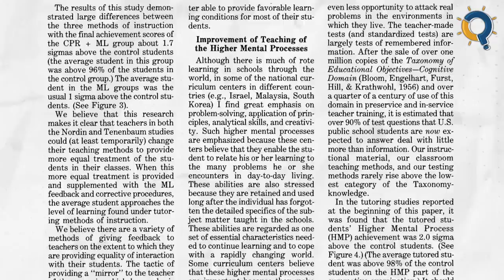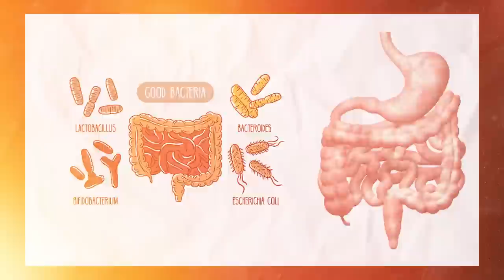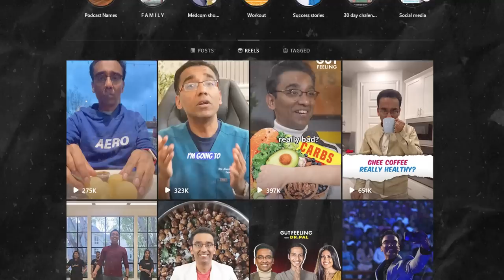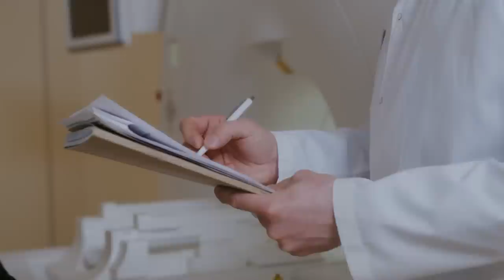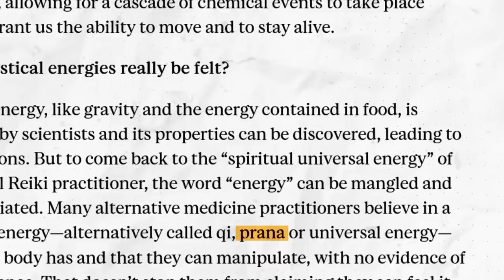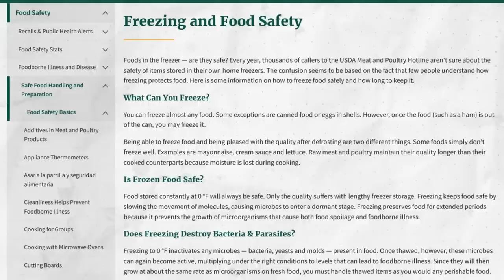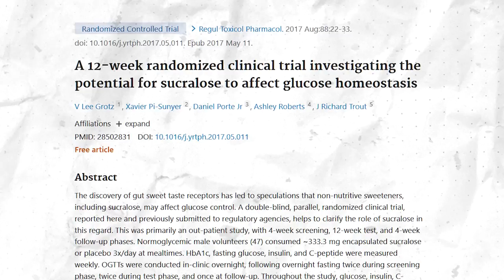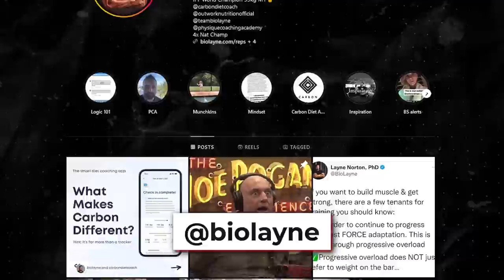Dr. Pal proves he's PROBLEMATIC once again | Pseudoscience Police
Dr. Pal may be a qualified doctor. But he is a terrible science communicator putting out misinformation after misinformation. He recently invited 2 pseudoscience creators on to his podcast. Let’s examine what was discussed.

One-time support:
UPI: scienceisdope@icici

Chapters:
00:00 - Dr. Pal does it again.
08:11 - Satvic Movement
11:13 - The Podcast
29:20 - Changes to the Channel